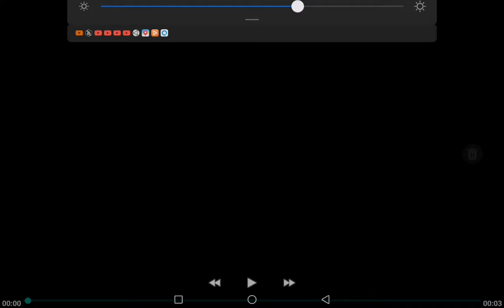Unwithered chica animation prisma 3d